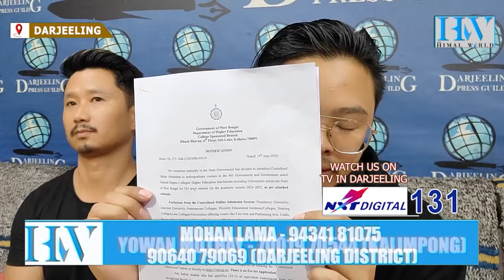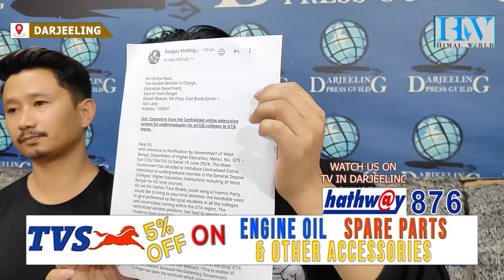विद्यार्थीलाई आरक्षणको माग गर्दै हाम्रो पार्टी युवा एकाईले बुझायो ज्ञापन